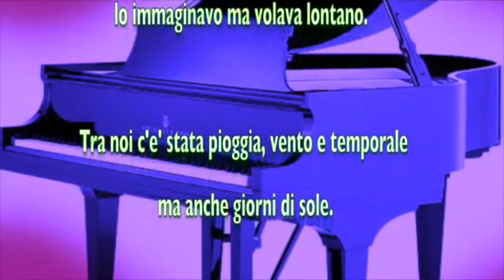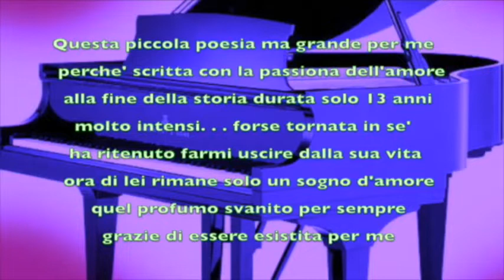iL Profumo della Vita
Una storia importante... Salvatore